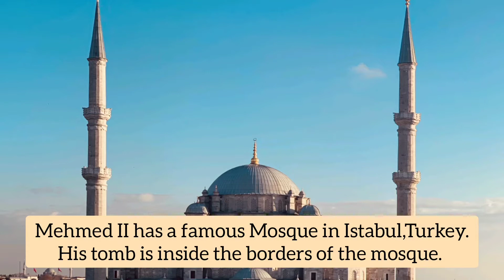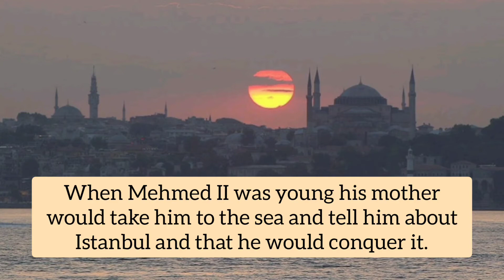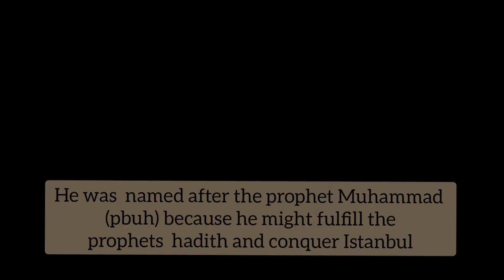Who was Fetih Sultan Mehmed II ?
This video is about Sultan Mehmed the conqueror. Facts about him in general.